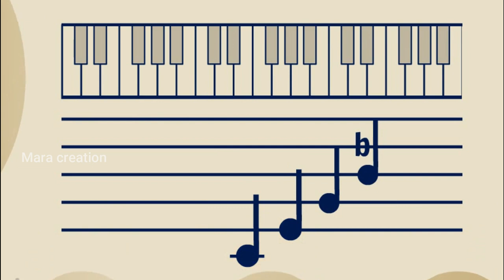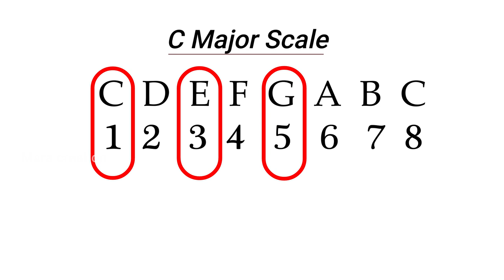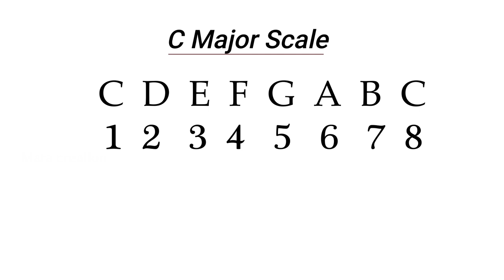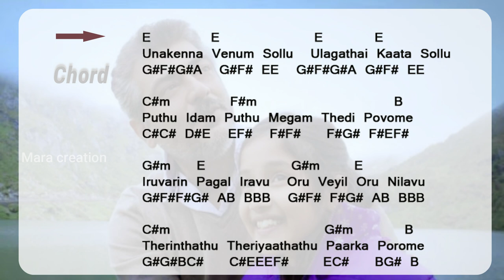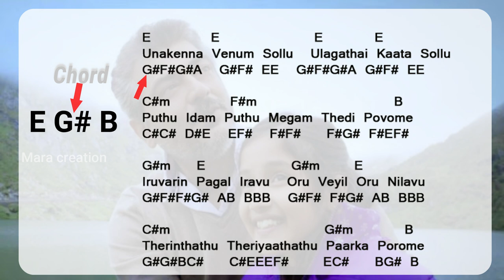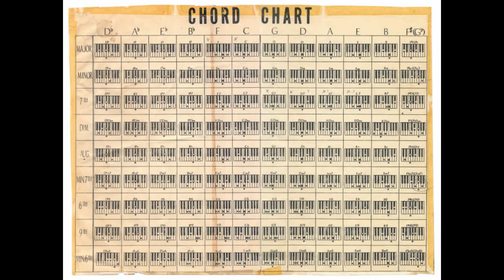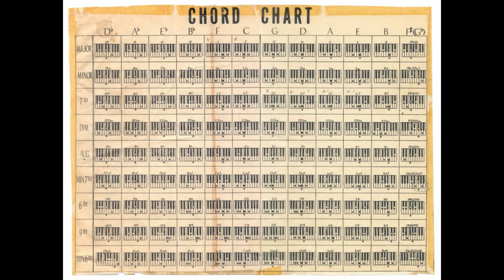What is a chord Tamil / Why do we learn Chords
Contact online LIVE class - 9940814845 What's app only (available  classes are KEYBOARD, VIOLIN, VOCAL, VEENAI, FLUTE, DRUMS...  )
Learn keyboard & piano step by step process very very easy way to understand so don't miss it.

what is a chord Tamil
how to learn keyboard easy way in tamil lesson 1